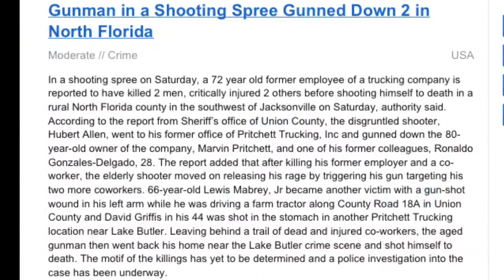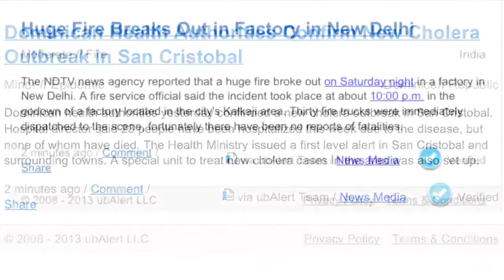Beyond Normal Changes Update; 25th August 2013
About...
Please understand I am away
So only short uploads I am able to convey
With so much Love & Away for some time
I will do all I can to upload Beyond Change
Massive fire breaks out at factory in New Delhi. N News
New cholera outbreak confirmed in San Cristobal. Dominican Today
Contaminated cronut burger Causes Poisoning in 150 People. French Tibune
2 killed, gunman dead after North Florida shooting spree. Chicago Tribune
20 missing after truck plunges into UP river. Prokarala News
25 killed in heavy rains, flooding in central India. N News
West Sussex hit by flash floods. West Sussex Today
Dengue cases reach 257 in Chinese province. N News